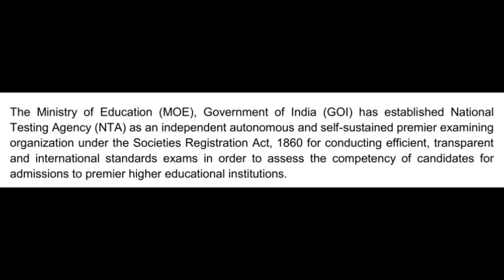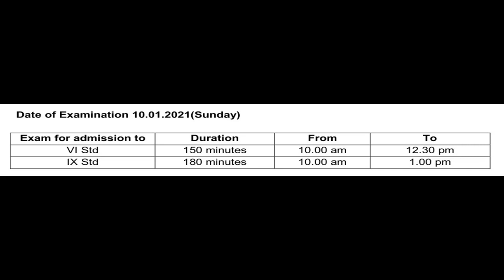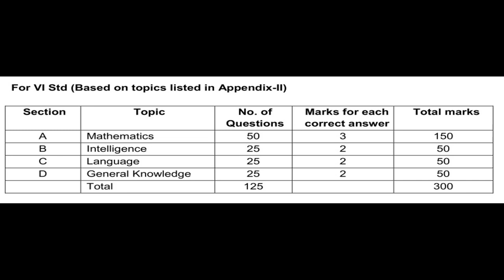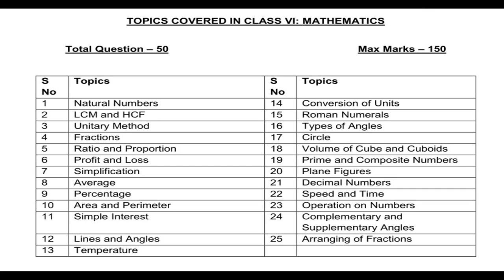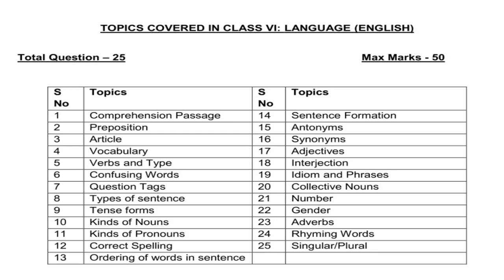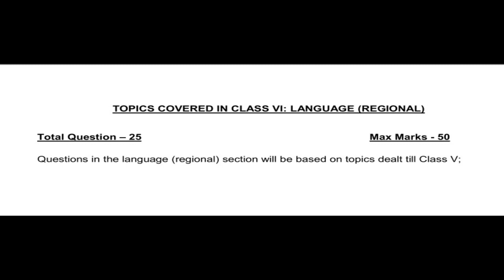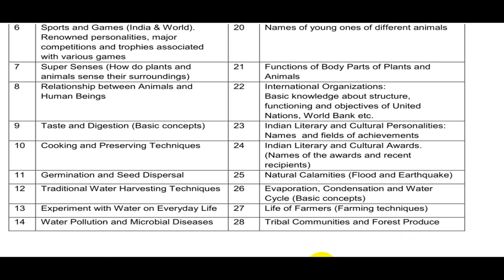Sainik School Class 6 Admission Test Syllabus & Important Topics बहुत महत्वपूर्ण जानकारी